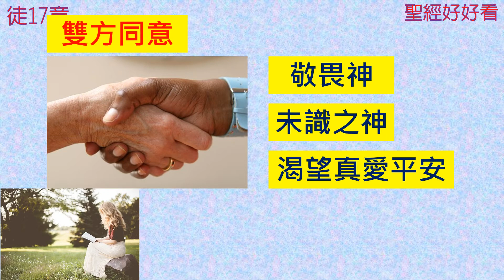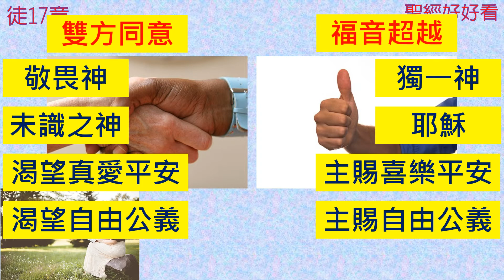[聖經好好看] 使徒行傳-第17章